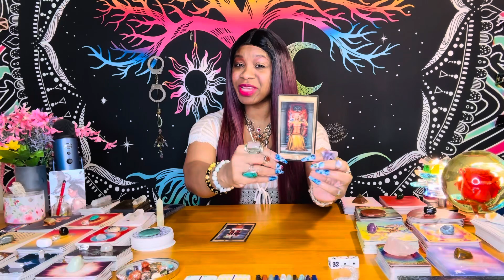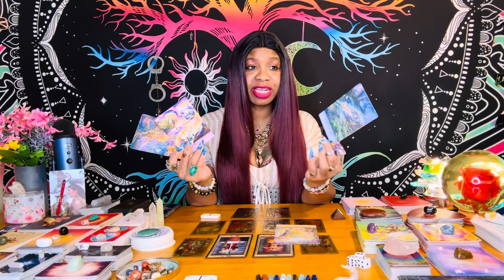Libra ♎️ Wait Until U See This Libra KARMA is Serving Returns for What They Did to You❤️ LOVE MONEY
Libra, love, tarot, reading, money, finance, wellness, fortune 🔮